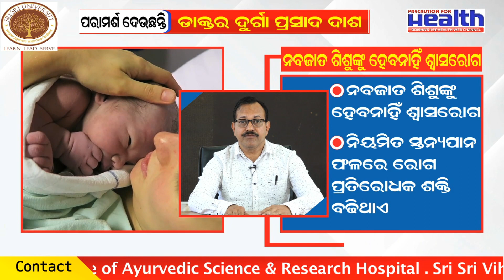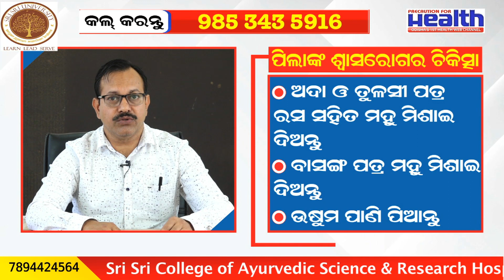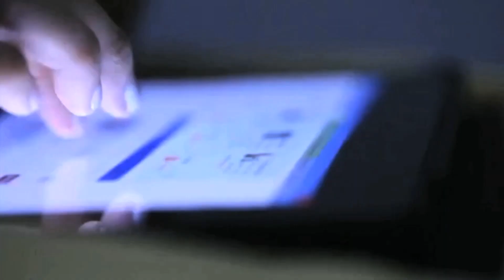ଆୟୁର୍ବେଦିକ ପଦ୍ଧତିରେ ପିଲାଙ୍କ‌ ଶ୍ବାସ ରୋଗର ଚିକିତ୍ସା | Ayurvedic treatment of Childhood Asthma in Odia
ଆୟୁର୍ବେଦିକ ପଦ୍ଧତିରେ ପିଲାଙ୍କ‌ ଶ୍ବାସ ରୋଗର ଚିକିତ୍ସା | Ayurvedic treatment of Childhood Asthma | दमा (अस्थमा) का आयुर्वेदिक इलाज |  Watch the Excusive Interview of Prof Dr. Durga Prasad Dash , Medical Superintendent Sri Sri College of Ayurvedic Science & Research Hospital.